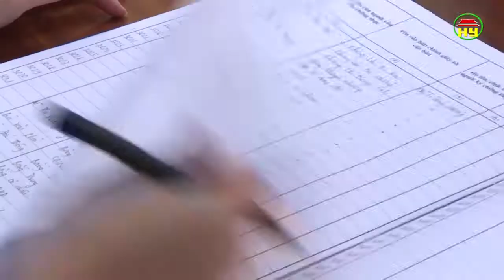Hiệu quả cải cách hành chính ở thị trấn Như Quỳnh, huyện Văn Lâm.